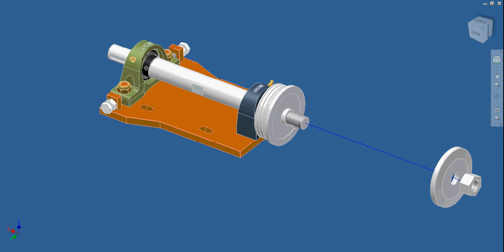Blade Shaft Assembly | Corewise Pty Ltd.